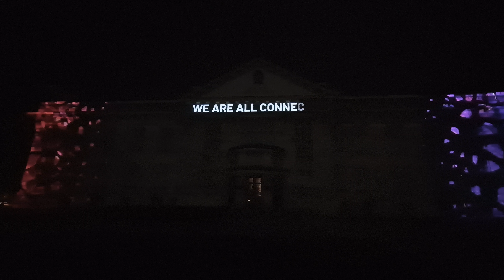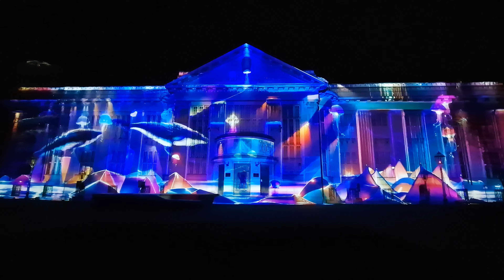Festival svjetla Zagreb-Festival of Lights Zagreb 2024.